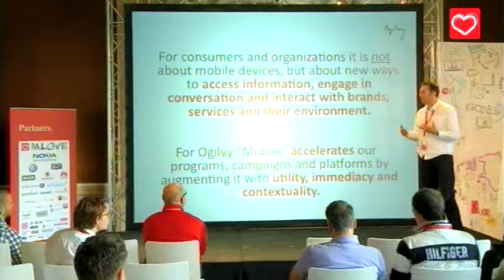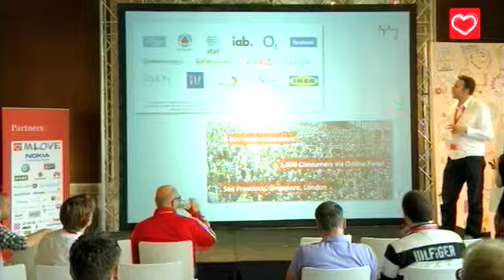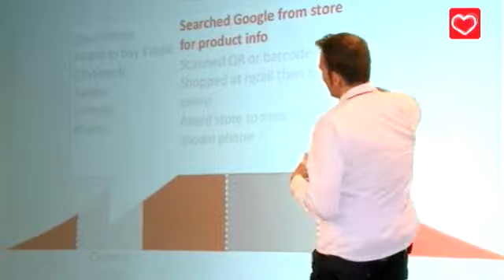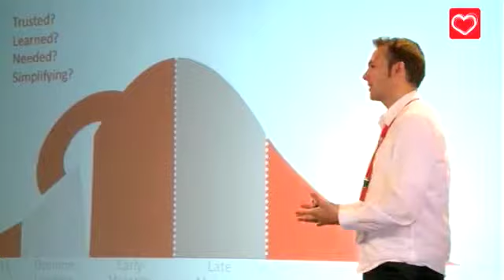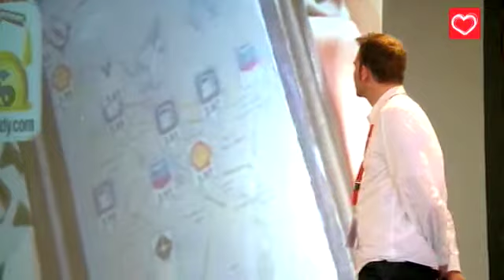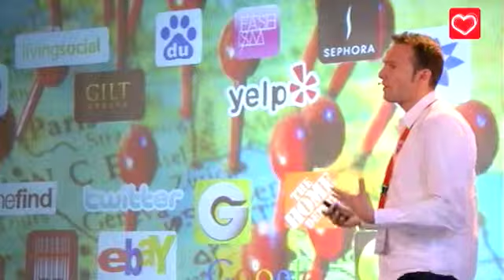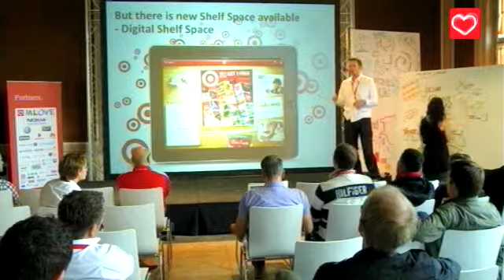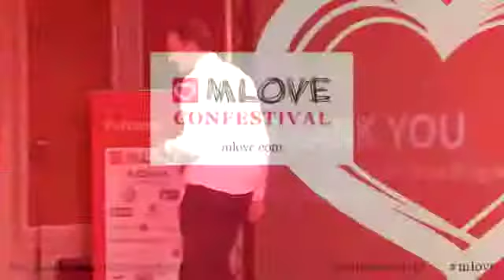MLOVE 2011, Martin Lange Keynote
As Executive Marketing Director & Global Lead of Mobile@Ogilvy, OgilvyOne Worldwide Martin enjoys multiple responsibilities within Ogilvy.

He leads and oversees digital projects for international key accounts as well leading the global mobile practice across the Ogilvy Group, Mobile@Ogilvy. In his role as lead for the mobile practice he is responsible for integrating mobile marketing programs into the business programs for Ogilvy's global clients. He acts as facilitator, coach and strategist both for internal stakeholder as well for clients.